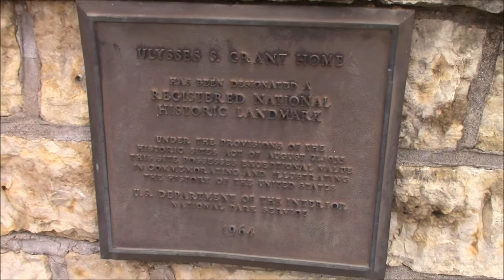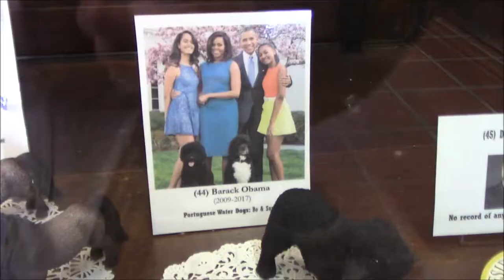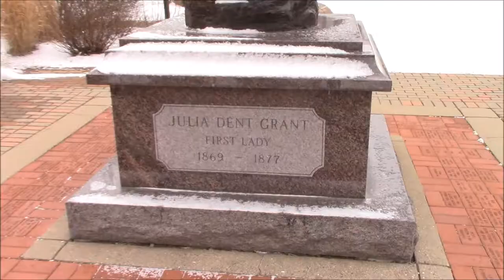Ulysses S. Grant Home State Historic Site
Ulysses S. Grant Home State Historic Site in Galena, Illinois.